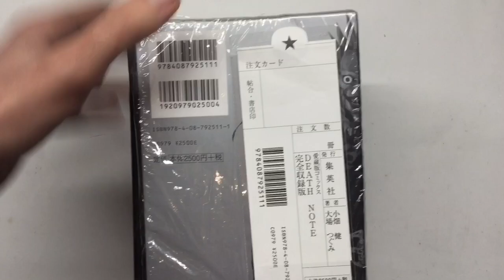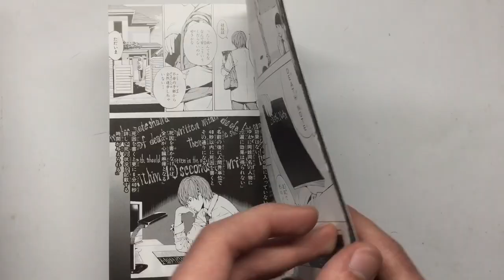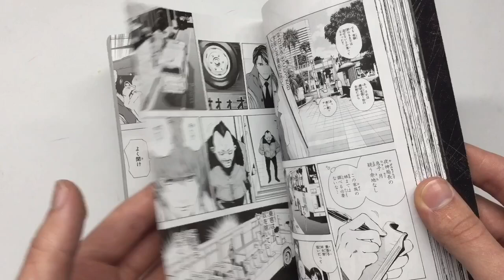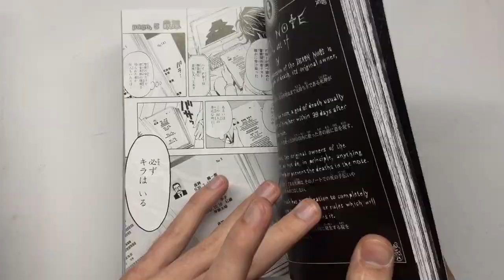МАНГА - Омнибус: Тетрадь Смерти 2400 страниц - Обзор